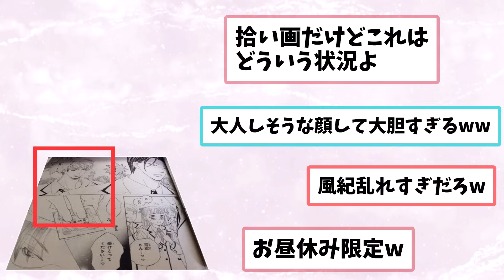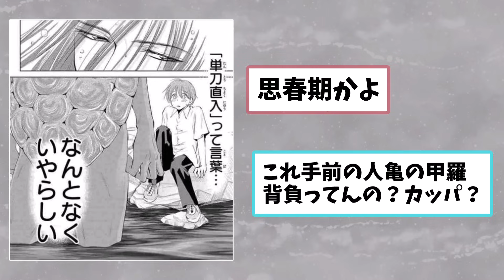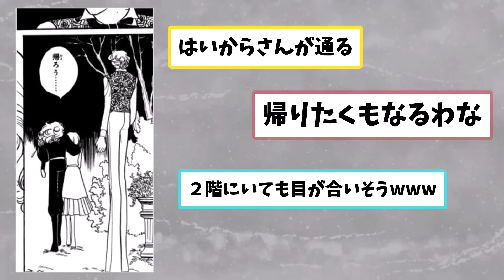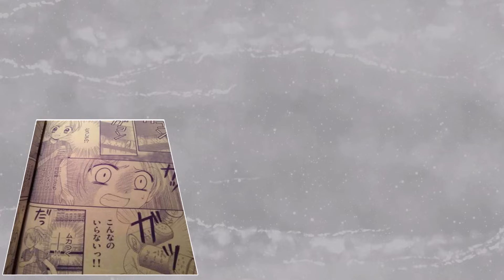【摩訶不思議】ちょっとおかしい少女漫画のワンシーンの反応集【ガルちゃん漫画】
漫画大好き！マンガちゃんです。

【動画の内容】
この動画は少女漫画に登場する「ツッコミどころ満載なワンシーン」を特集し、その奇妙さやユーモアを楽しむ内容となっています。作中でキャラクターが現実では考えられない行動をとったり、不可解なセリフを発したりする場面が多数紹介されていて思わず見入ってしまう作りになっています！例えば、「馬に無理な姿勢でまたがる場面」や、「奇妙な体勢で接近するキャラクター同士の構図」など、書いていてもなんだこれ？と思うシーンが盛りだくさん。

【動画の目的・制作意図】
大好き少女漫画の世界は、みんな真面目にやってるんです。でも、でも、なぜか日常では絶対に起こり得ない状況や構図が頻繁に現れる。。面白い、これを皆様と共有したくて今回も動画作りました！

【独自の視点・解説・視聴後の学びや発見】
この動画の独自性は、普段気づきにくい漫画の「おかしなシーン」や「非現実的な描写」に着目し、それをコミカルに紹介するというものです。
この動画を最後まで見ることで、あなたもきっと少女漫画の表現の自由さを再確認するでしょう。 少女漫画が持つ独自の表現は、時に大胆であるがゆえに読者を引きつける力がありますよね。
だから漫画は面白い、漫画読んできます。まゆたんまゆたん。

【参考にしたﾄﾋﾟ】
ちょっとおかしい少女漫画のワンシーン

0:00 初めに
0:03 本編
8:04 終わりに